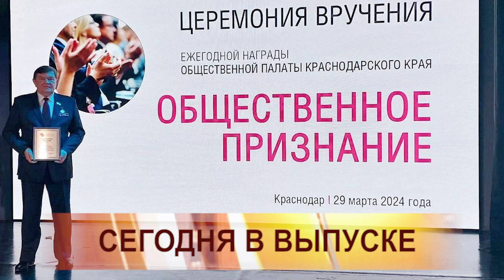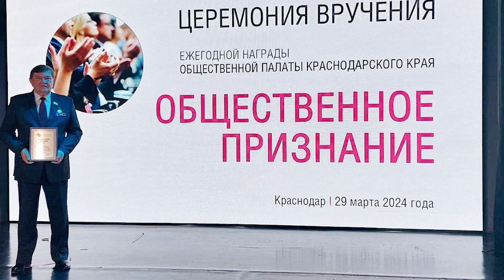НОВОСТИ АНАПЫ 1 апреля 2024 г. Информационная программа "Городские подробности"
Сегодня вы узнаете в "Подробностях":
1. Василий Швец поздравил работников культуры с профессиональным праздником. 30 марта отмечается День работника культуры Краснодарского края. В своем поздравлении мэр города отметил, что в отрасли культуры Анапы трудятся талантливые и преданные своему делу люди.
2. Проекты Совета ветеранов Анапы получили "Общественное признание".
3. В Анапе завершено расследование уголовного дела в отношении 26-летнего гостя курорта по статьям 213 и 115 УК РФ «Хулиганство» и «Умышленное причинение легкого вреда здоровью».
4. В Анапе в школе №30 имени Андрея Туркина прошло открытие кадровой школы «PROдвижение». Учащиеся школы пройдут обучение по программам «Вожатый» и «Специалист службы сервиса».
5. В Анапе подвели итоги конкурса чтецов «Я славлю Родину свою». Более 6,5 тысяч зрителей с помощью онлайн-голосования выбрали 11 претендентов на победу из 25 учащихся казачьих классов и актива Анапского отделения Союза казачьей молодежи
6. 9 апреля в городе-курорте проведут акцию «День беременных» . Цель проведения акции– содействие повышению рождаемости за счет формирования в обществе культуры бережного отношения к материнству и детству, заботы о каждой беременной.
7. Анапский сумоист стал призером Первенства России в Казани.
8.  Анапские спортсмены показали достойный результат на Чемпионате ЮФО «Локобаскет - школьная лига» и вышли в Суперфинал